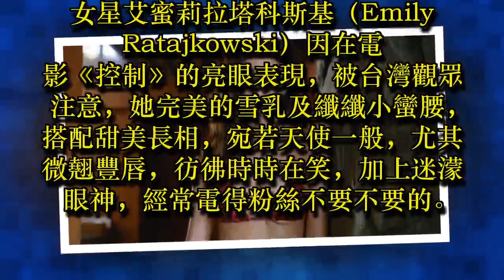女星裸穿透明外套 網友驚呼「點點見客了」